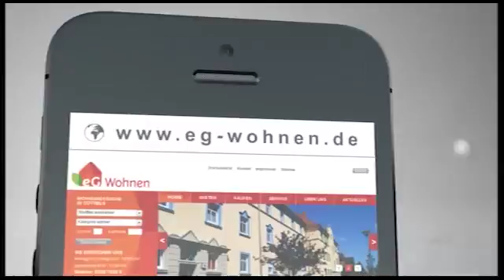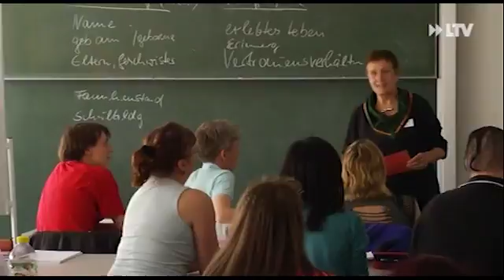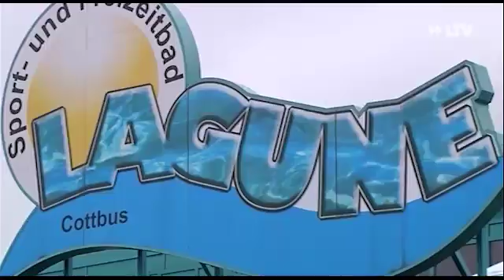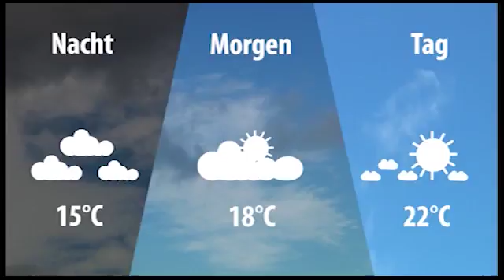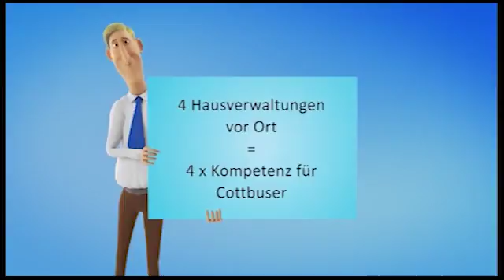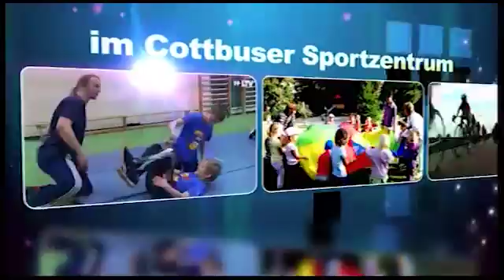LTV Aktuell am Mittwoch - 03.06.2015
Themen:
Fachkräftesicherung in der Lausitz
Ein Meister der großen Show-Illusion
Die Folklorelawine rollt wieder